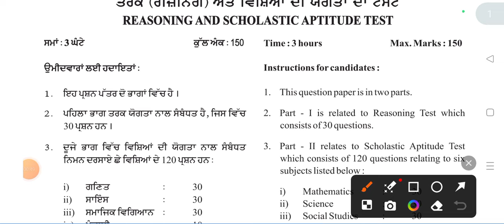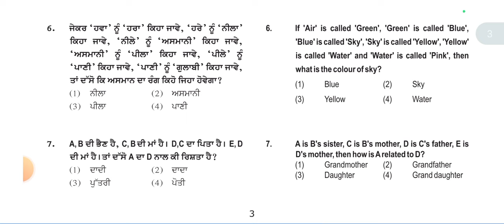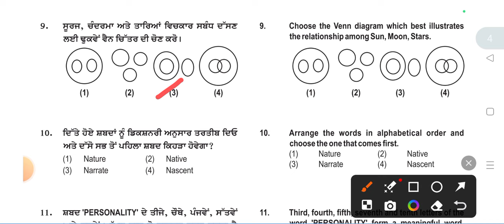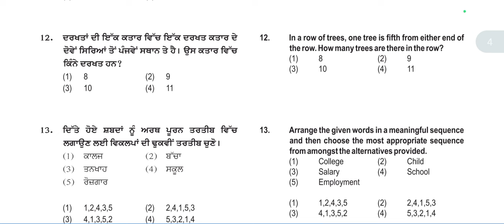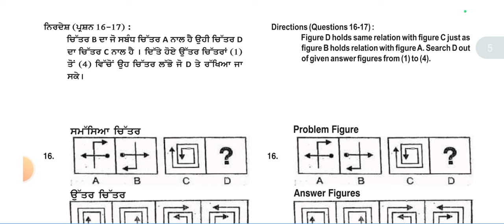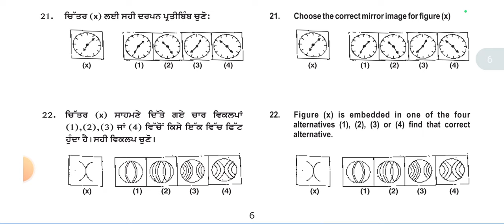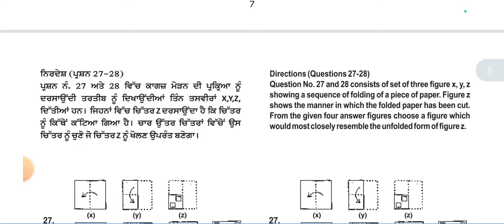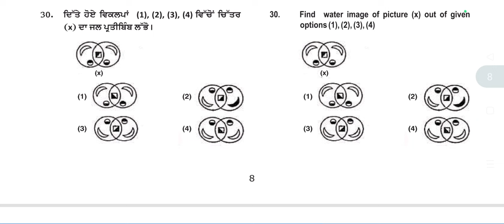class 10th eminence paper class 11th class admission eminence paper 2024 eminence paper 2024